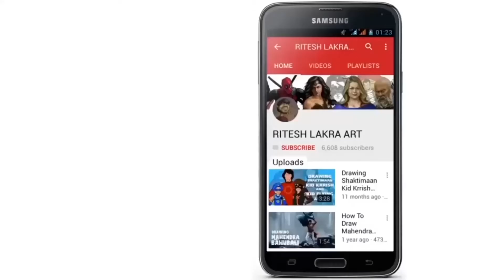Drawing A Mermaid With Watercolor Pencil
how to draw a mermaid
how to draw a mermaid easy
how to use watercolor pencil
how to draw with color pencil
how to use color pencil
drawing a mermaid with color pencil

Watercolor pencil used in this video
Staedtler Watercolor Pencil

For drawing
Apsara Extra Dark Pencil